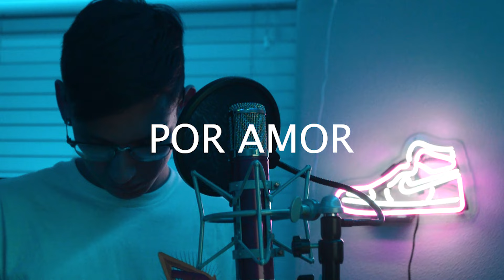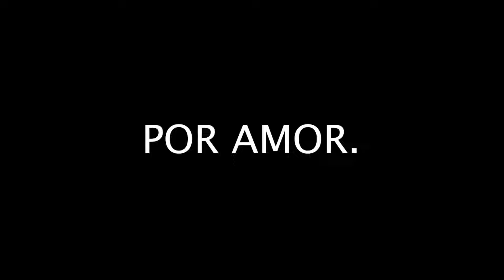Christine D'Clario - Por Amor (Ft. Edward Rivera) (Cover By Sam Rivera)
It's Ok to Be Human' Available Everywhere Now